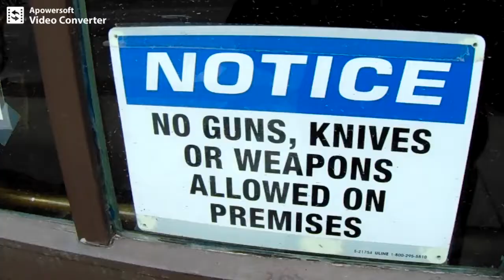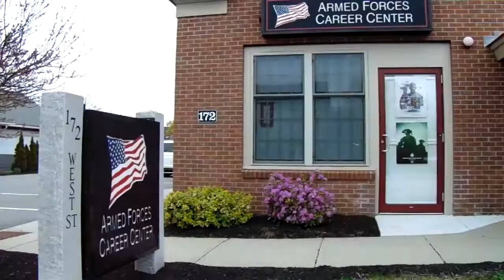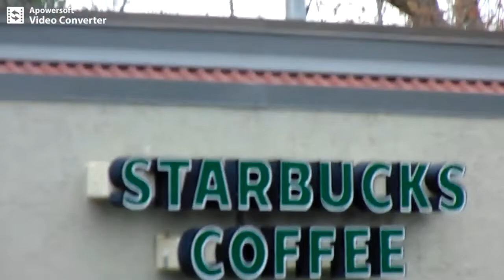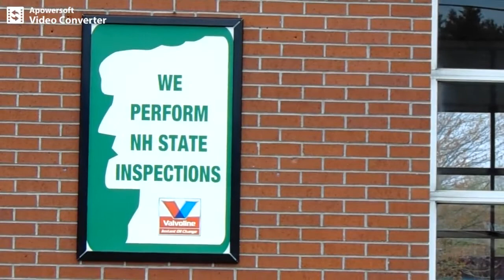NH: Tempers flare in Starbucks breadline as motorists block street lane (K5/8 Ep. 3)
NH: Tempers flare in Starbucks breadline
libertarians free state project taxes state and local governments politics first amendment audits spending meetings freedom liberty. ron paul tulsi gabbard rand paul reason magazine adam kokesh vermin supreme ambush interviews.  police cops voting voters elections rules laws restrictions bans censorship cameras independent media, journalism gonzo journalists hunter s. thompson. government transparency luke rukowski rodowski redowsky keene, new hampshire city hall. virtual meetings remote.  food shortages societal collapse social unrest disasters loses it losing it
NH ambush interviews!  Remote govt. meetings can't stop 'em.  nh, ambush, interviews, remote, govt., government, meetings, keene, new hampshire, first amendment, public comment, covid-19, restrictions, coronavirus,
Keene, NH: City official explains why he's essensial (Covid, coronavirus) (K5/8 Ep. 2)  nh, tempers flare, loses temper, breadlines, food shortages, depression, social unrest, social distancing, lockdowns, reopen, reopennh, covid-19, restrictions, coronavirus

nh, tempers flare, loses temper, breadlines, food shortages, depression, social unrest, social distancing, lockdowns, reopen, reopennh, covid-19, restrictions, coronavirus